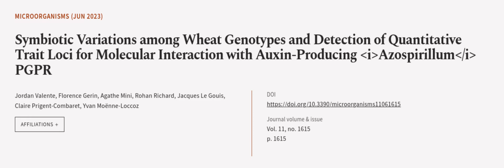Symbiotic Variations among Wheat Genotypes and Detection of Quantitative Trait Loci f... | RTCL.TV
### Keywords ###

### Article Attribution ###
Title: Symbiotic Variations among Wheat Genotypes and Detection of Quantitative Trait Loci for Molecular Interaction with Auxin-Producing Azospirillum PGPR
Authors: Jordan Valente, Florence Gerin, Agathe Mini, Rohan Richard, Jacques Le Gouis, Claire Prigent-Combaret ,and Yvan Moënne-Loccoz

### Video Timestamps ###
0:00:00 - Summary
0:01:14 - Title
0:01:21 - Outro
0:01:25 - End